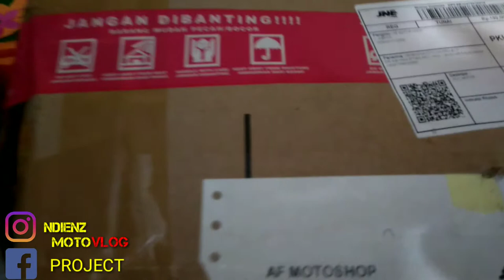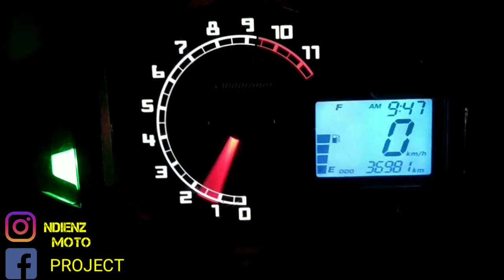Unboxing cover baby forza dan BRAKET NOPOL for honda pcx 150 2019 TAMPILAN MAKIN KEREN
Oke kedatangan barang dari AF MOTOSHOP
YAITU COVER BABY FORZA FOR PCX 150
DAN BRAKET NOPOL

UNTUK HARGA MURMER
COVER 850K
BRAKET NOPOL 100K
ONGKIR 240
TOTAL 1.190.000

CEKIDOT
KLIK LONCENG
BIAR GK KETINGGALAN VIDEO TERBARU

THANKS